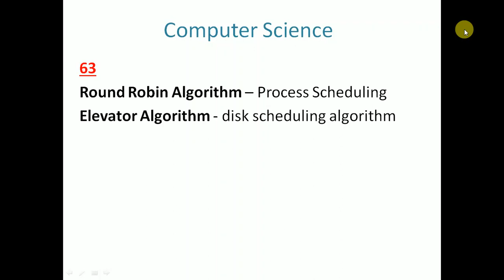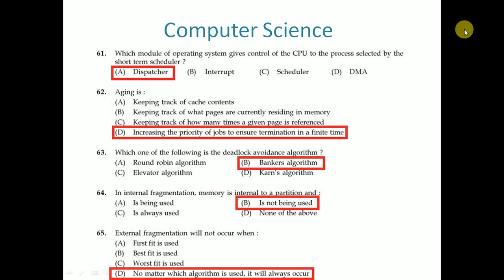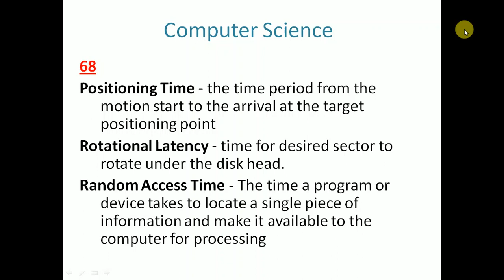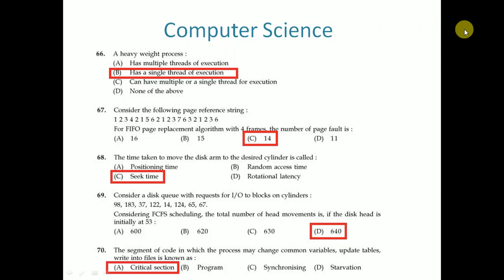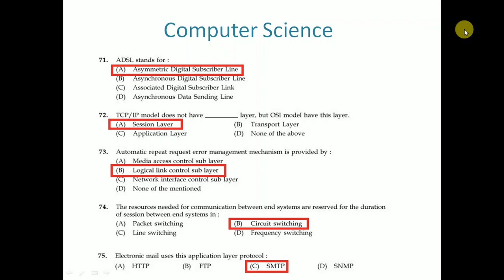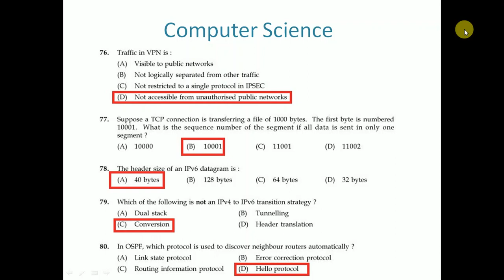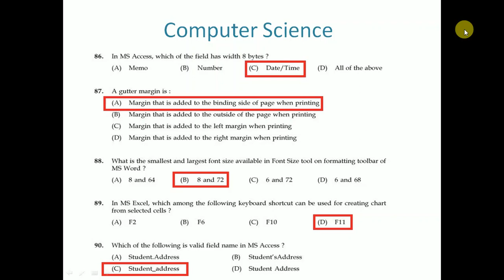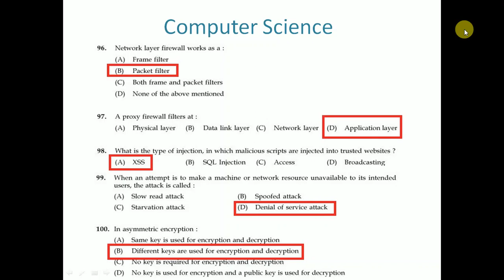Kerala PSC Junior Instructor Software Testing Assistant Previous Question Part-4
Kerala PSC Computer Science Tradesman, Instructor, HSST Computer Science previous Question and Answers